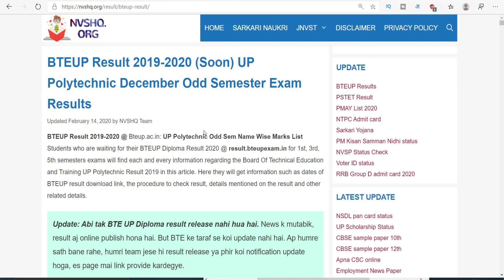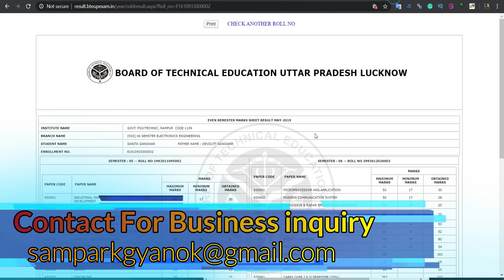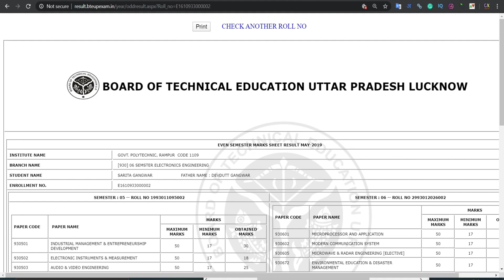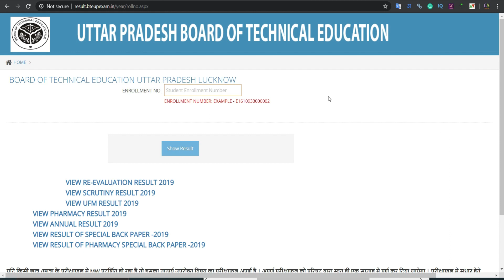BTEUP Result 2019 2020 | UP Polytechnic December Odd Semester Exam Results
BTEUP Result 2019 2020 | UP Polytechnic December Odd Semester Exam Results#GyanOK